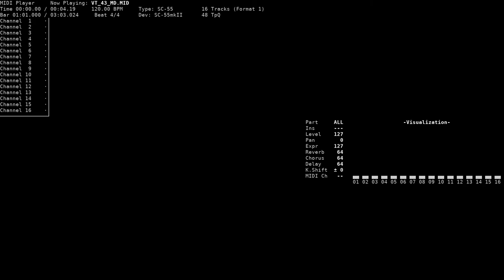Harp: Canticle - Brandish VT (NEC PC-9801, SC-55)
Title: Harp: Canticle / 竪琴: CANTICLE
Game name: Brandish VT / ブランディッシュVT
Composer: Falcom Sound Team jdk
System: NEC PC-9801
Sound version: SC-55
Playback device: Roland SC-55mkII
Source: game rip (VT_43_MD.M_, TotalSoundDriver format), converted to MID using tsd2mid